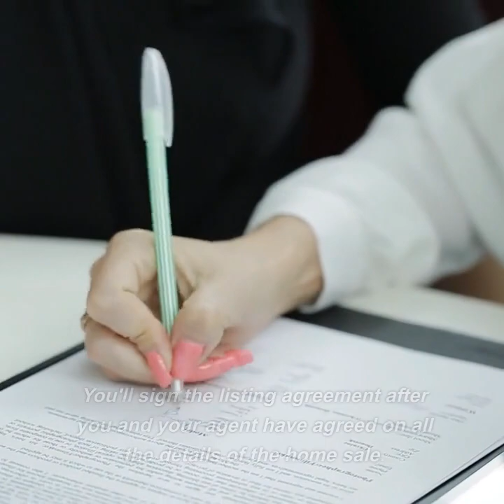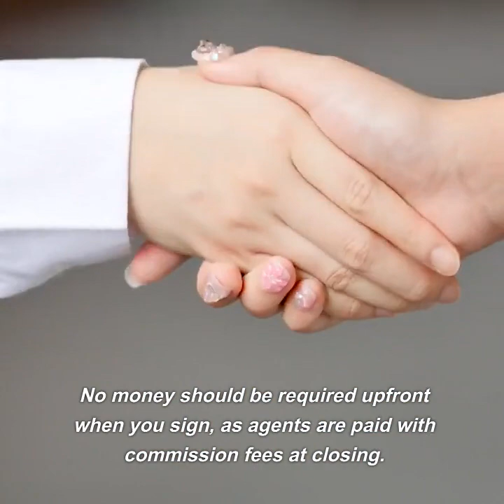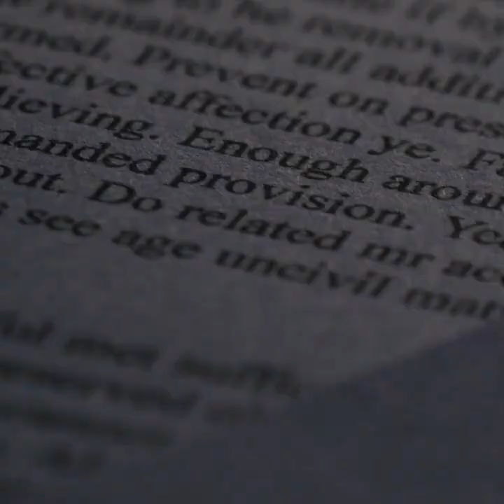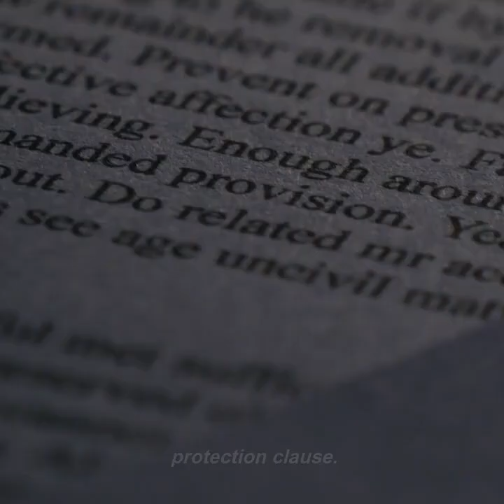What Is A Listing Agreement? A Basic Guide For Home Sellers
Unlock the mysteries of listing agreements with our latest guide! Whether you're a first-time home seller or a seasoned pro, understanding the ins and outs of listing agreements is crucial to a smooth transaction. 📄🔎🏠